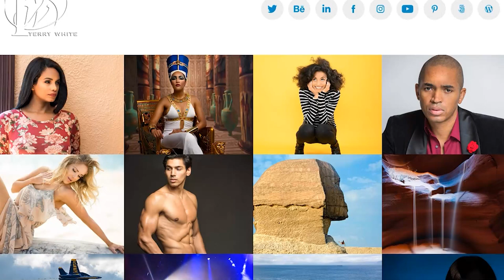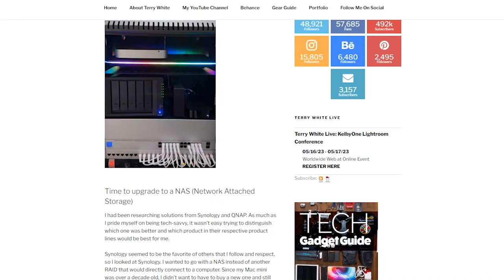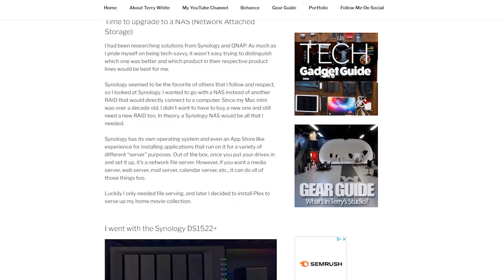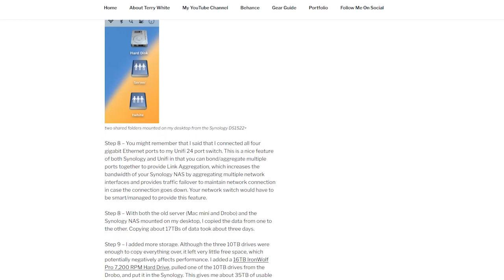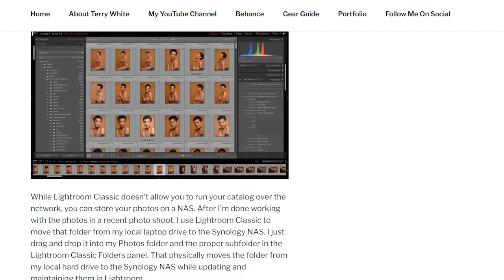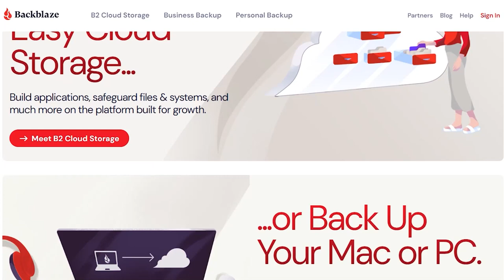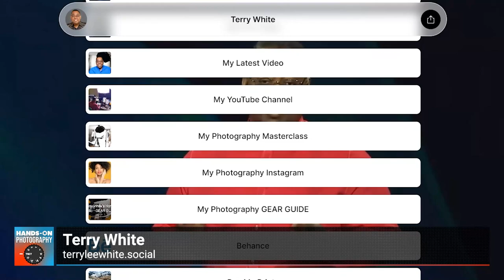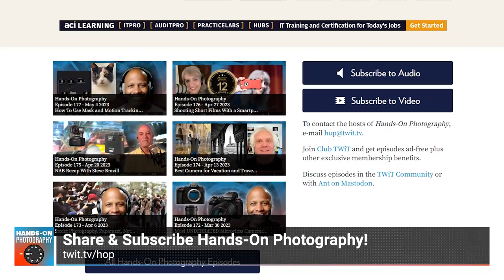Terry White: Photographers' Go-to Tip - Getting Started With a NAS In Photography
Terry White is the worldwide evangelist for Adobe photography products Lightroom and Photoshop as well as an outstanding professional photographer. White joins Ant Pruitt on Hands-On Photography to discuss how to get started with a NAS in your photography workflow.